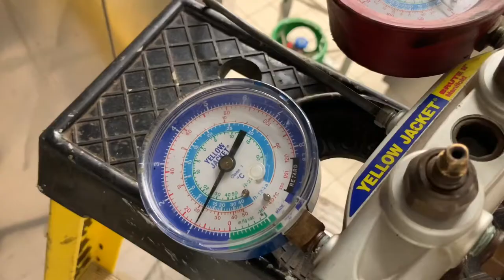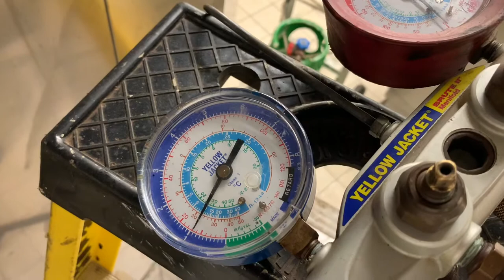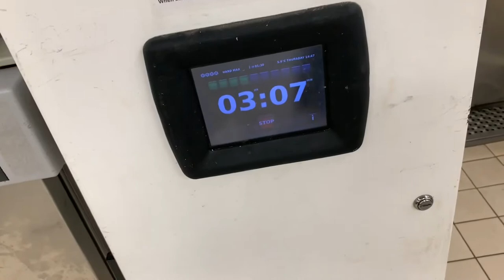Paano Mag leak check sa Blast Chiller gamit electronic leak detector at sabon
How to leak check in Blast chiller using electronic detector